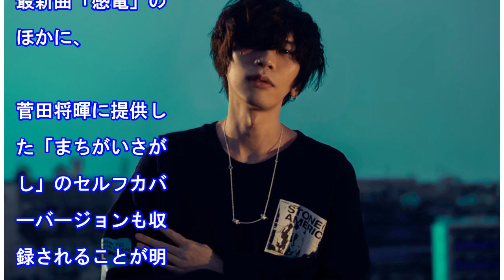米津初！新作アートブック盤にライブ映像の全編収録